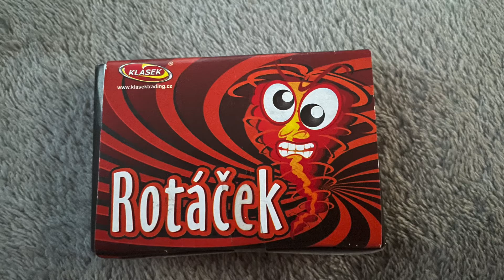Rotacek Spinner firework